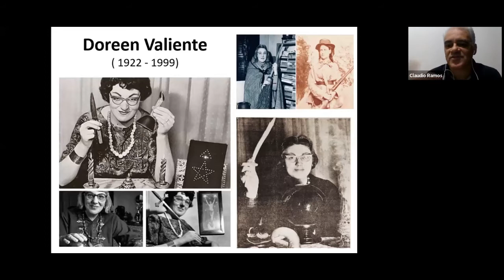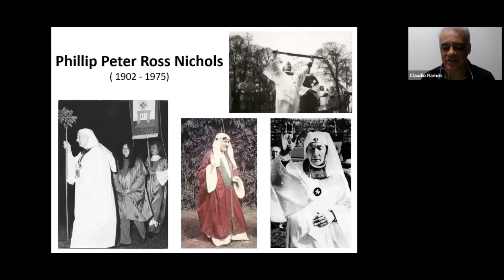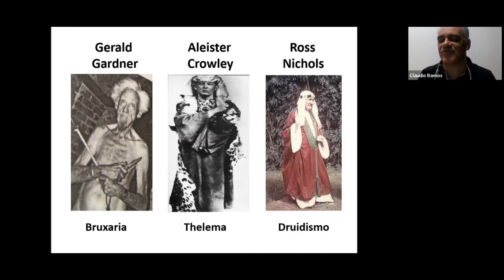Doreen Valiente, Ross Nichols e outros bruxos da década de 1960 - Claudio Ramos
Trecho doBate-Papo Mayhem 051
Marcelo Del Debbio bate papo com Claudio Ramos - A História da Bruxaria Moderna: Gardner, Doreen e Alexanders

Faça parte do Projeto Mayhem e assista a estes bate-papos ao vivo